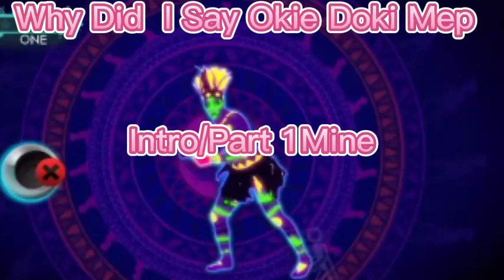Why Did I Say Okie Doki Mep collab | Closed | (12 / 12 Taken) 30 Parts | Inspired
Tip#1 No Gacha Heat
Tip#2 1~5 Only
Tip#3 Use Cartoon And Games (Indie Cross Just dance Ect)
Tip#4 Mention Me
Deadline July 5 2023
Open
Kicked Out / Replace
Closed / Not Done ❌
Done ✅
Part 1/Intro Me ✅
Part 2 @curejaicestephenson798 ✅
Part 3 @skybfwifeforevr5441 ✅
Part 4 @CorinneTan581 ✅
Part 5 @arijin5772 ✅
Part 6  @S1LLY_C0L0RBOX_L0V3R ✅
Part 7 @bunnyppg8613 ✅
Part 8 @bunnyppg8613 ✅
Part 9 @bunnyppg8613 ✅
Part 10 @curejaicestephenson798 ✅
Part 11 @curejaicestephenson798 ✅
Part 12 @curejaicestephenson798 ✅
Part 13 @thatonetomboy56 ✅
Part 14 Me ✅
Part 15 @kukisanban7159 ✅
Part 16 @kukisanban7159 ✅
Part 17 @kukisanban7159 ✅
Part 18 @ellanagreeny ✅
Part 19 Me ✅
Part 20 @S1LLY_C0L0RBOX_L0V3R ✅
Part 21 @S1LLY_C0L0RBOX_L0V3R ✅
Part 22 @S1LLY_C0L0RBOX_L0V3R ✅
Part 23 @ariawarner3012✅
Part 24 @ariawarner3012 ✅
Part 25 @ariawarner3012 ✅
Part 26 Me ✅
Part 27 @tordlarsson5146 ✅
Part 28 @bubblesppg7814 ✅
Part 29 @bubblesppg7814 ✅
Part 30/Outro Me ✅
Backups:
@Haruka_kaede_precure - Part 6 ❌
requested Video Is By @S1LLY_C0L0RBOX_L0V3R
Credit To @TheStupendium